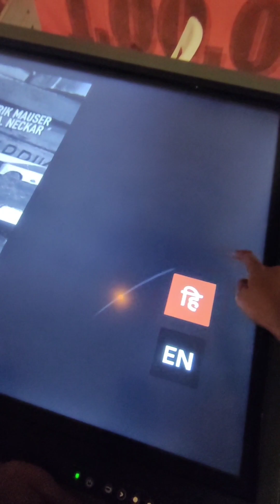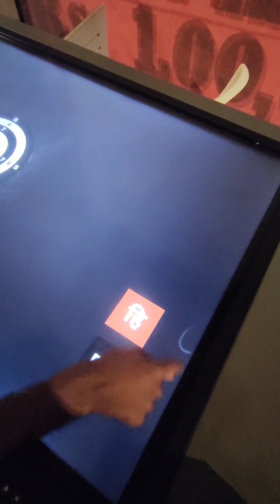Victoria Memorial Hall visit।। ভিক্টোরিয়া তে ঘুরতে গেলাম😃।।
Hello everyone.

                              আমার নাম সুদীপ মন্ডল। আর আমার চ্যানেলের নাম Bongo Lal. আমি আপনাদের আমার চ্যানেলে স্বাগত জানাই।

আমি আমার চ্যানেলে মূলত হাস্যকর ভিডিও আপলোড করে থাকি। কিন্তু নানান জায়গায় যাওয়ার দরুন, আমি আমার যাত্রাকালের ভিডিও এবং সেই জায়গার ভিডিও ব্লগের মাধ্যমে আপনাদের সঙ্গে শেয়ার করে থাকি।

আপনাদের যদি আমার ভিডিওগুলি ভালো লেগে থাকে তাহলে অবশ্যই আমাকে কমেন্ট করে জানাবেন। আর আপনারা কেমন ধরনের ভিডিও পেলে খুশি হবেন তা অবশ্যই আমাকে কমেন্ট করে জানাবেন।

আপনাদের যদি আমার এই ভিডিওগুলি ভালো লেগে থাকে তাহলে অবশ্যই বন্ধুদের সঙ্গে শেয়ার করতে পারেন।

If you like this video you can shear it with your friends.